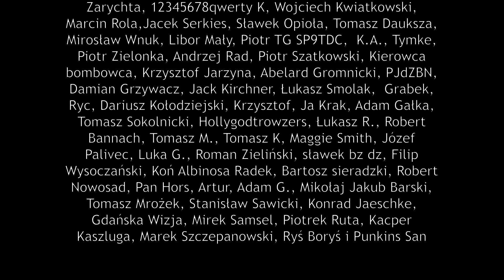Boeing B-29 | Superforteca w boju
Jednym z najbardziej znanych amerykańskich samolotów bombowych z czasów II Wojny Światowej był B-29, który został wykorzystany chociażby do bombardowania Japonii, na którą Amerykanie z wykorzystaniem samolotów tego typu zrzucili dwie bomby, które wybuchały jak grzybki. Zacznijmy od tego tego, że samoloty B-29 uchodziły za najnowocześniejsze amerykańskie bombowce. Problem polegał na tym, że jeżeli Amerykanie chcieli mieć odpowiednią ilość maszyn tego typu, by prowadzić regularne naloty na Japonię, to musieli bardzo precyzyjnie zaplanować jego produkcję. Produkcja samolotów B-20 nie była takim łatwym zadaniem jak można by się tego spodziewać. Główne podzespoły samolotów B-29 były produkowane na terenie co najmniej 60 nowych zakładów przemysłowych rozrzuconych po całym terytorium USA. Dobry przykład stanowiły gondole silnikowe, każda z nich była pi razy drzwi wielkości myśliwca eskortowego P-47 Thunderbolt. Gondole produkowano w zakładach w Cleveland, na terenie zakładów należących do firmy Fisher Body Division, który stanowił część koncernu General Motors. Montaż końcowy prowadzono w trzech budynkach o największej na świecie kubaturze. Każdy z nich znajdował się w innym miejscu i należał do innej koncenrnu. I tak firma Boeing prowadziła montaż samolotów w Wichita, Martin prowadził montaż w Omaha, a Bell w Mariecie. Później Boeing przystąpił jeszcze do uruchomienia kolejnej linii montażu końcowego w Renton. Cały proces został zorganizownay jeszcze zanim pomalowany na kolor oliwkowy pierwszy samolot B-29 z numerem seryjnym 41-002 po raz pierwszy wzbił się w powietrze. Już od pierwszego lotu 21 września 1942 r., początkowo z trójłopatowymi śmigłami, było jasne że projekt samolotu okaże się wielkim sukcesem. Strategiczne znaczenie bombowca B-29 od 1942 r. znanego także jako Superforteca, dla amerykańskiego wysiłku wojennego wynikało z tego, że był to jedyny samolot dysponujący odpowiednim zasięgiem by prowadzić operacje bojowe nad Japonią. Gdybym teraz powiedział, że całkiem niezłe osiągi samolotu z numerem 41-002 przyniosły firmie odpowiedzialnej za realizację projektu ulgę, to nic bym nie powiedział. W projekt budowy samolotu B-29 zainwestowano olbrzymie pieniądze, oczywiście jak na okres II Wojny Światowej, gdy na przygotowanie tych maszyn przeznaczono koło 3 miliardów dolarów. Podczas prac konstrukcyjnych twórcy nowego samolotu napotkali na liczne problemy techniczne, których nie bardzo było jak rozwiązać.

Spis rzeczy:
0:00 - Wprowadzenie
0:46 - Blok sponsorski
2:03 - B-29

Link do strony sponsora, firmy RBA COLECCIONABLES, we współpracy z którym powstał dzisiejszy materiał

oraz zbiorów Imperial War Museum